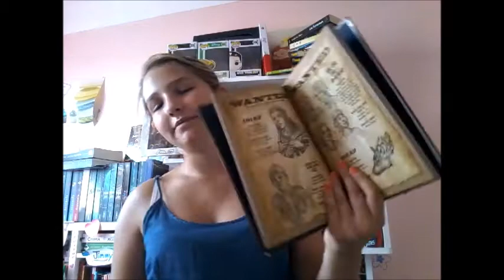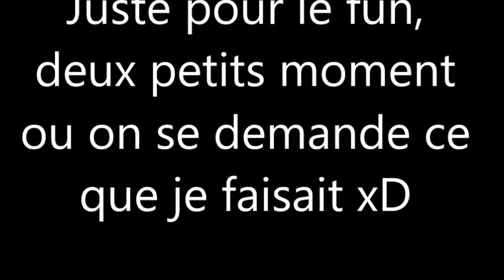Book Haul / Juillet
Hey, je vous retrouve pour le Book Haul du mois de juillet, et vous qu'elle acquisition livresque avez vous fait ce mois-ci ?